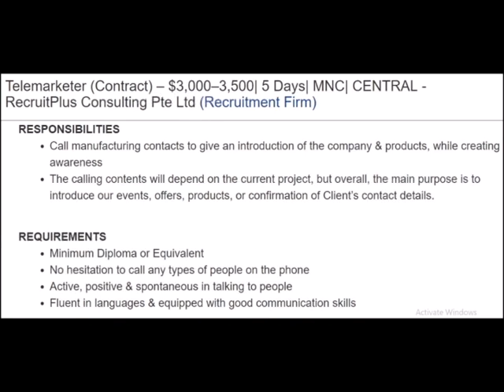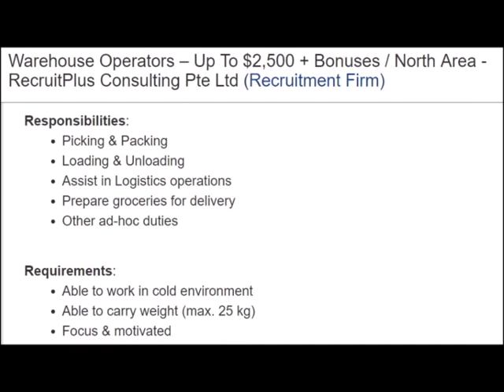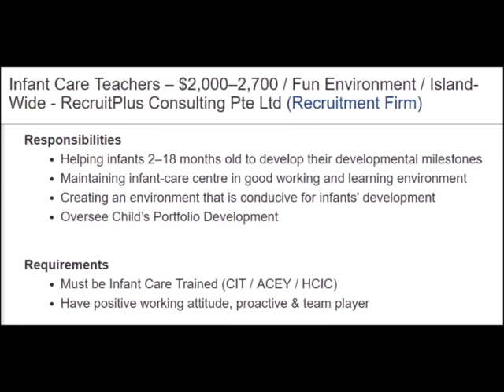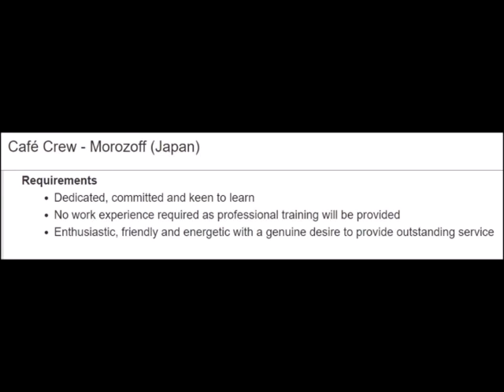Direct from Comapny No agent // Jobs in Singapore 2019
singapore jobs telugu,
singapore jobs in tamil,
singapore jobs for indians tamil,
singapore jobs 2019,
singapore jobs tamil 2019,
singapore jobs for indian,
singapore jobs consultancy,
singapore jobs visa,
singapore jobs vacancy,
singapore jobs and salary,
singapore beauty parlour jobs,
singapore bank jobs,
singapore civil engineering jobs,
singapore company jobs,
singapore city jobs,
singapore cnc jobs,
singapore chef jobs,
singapore civil engineering jobs salary,
singapore computer jobs,
singapore car driver jobs,
singapore driving jobs for indian,
singapore data entry jobs,
singapore mechanical engineering jobs,
singapore engineering jobs,
singapore electrical jobs,
singapore jobs for foreigners,
singapore jobs for mechanical engineers,
singapore jobs for filipinos,
singapore general work jobs,
singapore jobs housekeeping room attendant,
singapore hotel jobs for indian,
singapore hospitality jobs,
singapore high salary jobs,
singapore kitchen helper jobs,
singapore jobs in telugu,
singapore jobs in 2019,
singapore jobs iti fitter,
singapore jobs in mechanical engineering,
singapore jobs in tamilnadu,
singapore jobs in hospitality,
singapore jobs in chennai consultancy,
singapore logistics jobs,
singapore latest jobs,
singapore shopping mall jobs,
singapore medical jobs,
singapore nursing jobs malayalam,
mom singapore jobs,
singapore jobs newspaper advertisement,
singapore jobs news,
singapore nursing jobs,
jobs in singapore for nepalese,
online jobs singapore,
singapore forklift operator jobs,
jobs opportunities in singapore,
singapore jobs pakistan,
singapore part time jobs,
singapore part time jobs salary,
jobs in singapore for pakistani,
singapore pharmacist jobs,
singapore s pass jobs tamil,
singapore packing jobs,
singapore retail jobs,
singapore spass jobs,
singapore supermarket jobs,
singapore safety jobs,
singapore scaffolding jobs,
singapore jobs tamil,
singapore jobs telegram,
singapore teaching jobs,
singapore jobs vacancy 2019,
singapore visit visa jobs,
singapore warehouse jobs,
singapore welding jobs,
singapore free visa jobs 2018